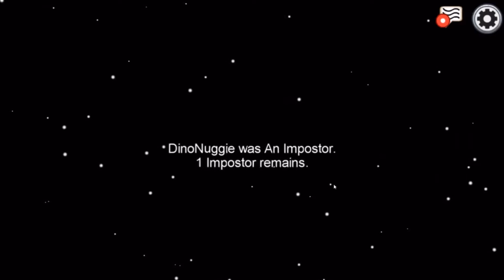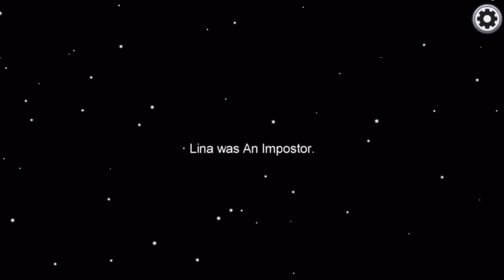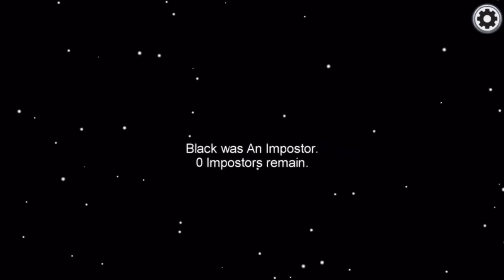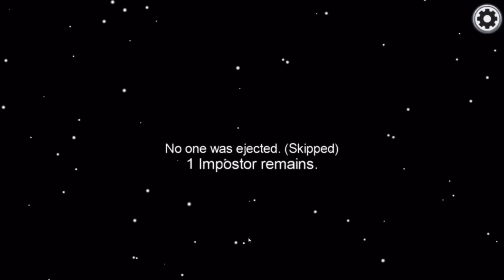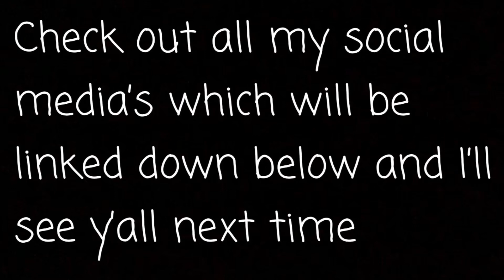hearts been broke so many times- *AMONG US*